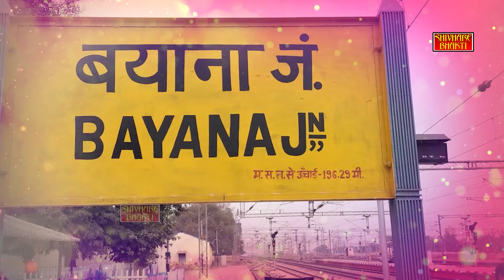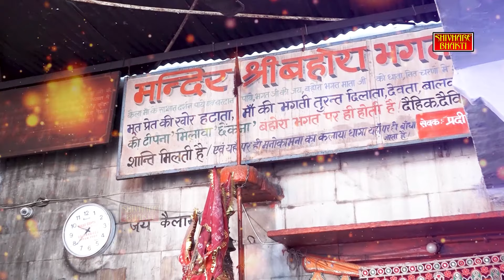कैला माता ने हमको बुलाया | कैला देवी भजन | Superhit Mata ke Bhajan | Bhakti Bhajan 2021 | Hritik